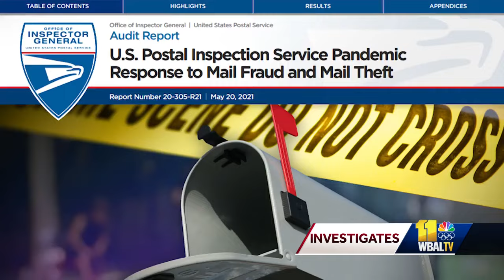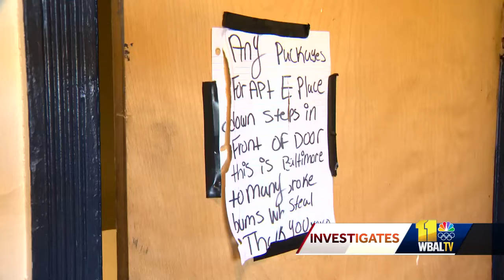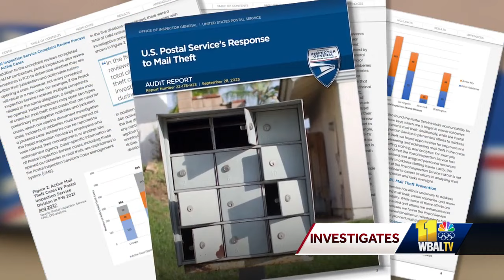Mail theft complaints rise amid change to postal officers' duties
While mail theft skyrocketed over the past five years, the federal officers tasked with reducing those crimes were sidelined. Baltimore is one of just 20 cities across the country that has a postal police force, but their duties have changed. Whether they strike at night or in broad daylight, these days, the thieves caught on video stealing packages and other kinds of mail don't seem too worried about getting caught.